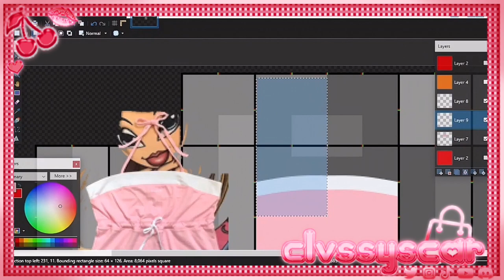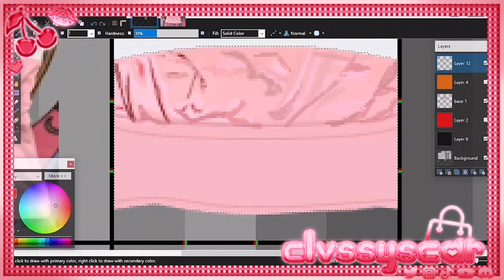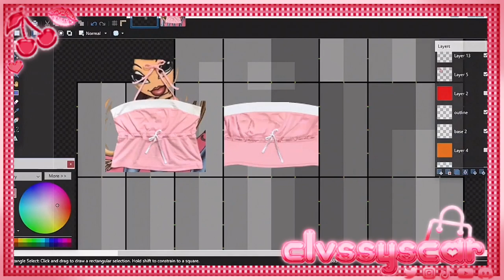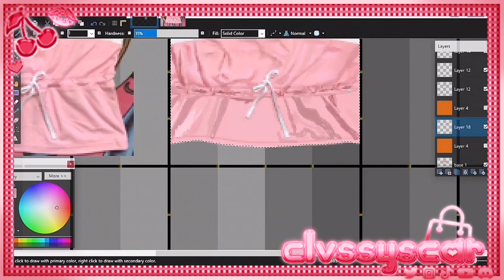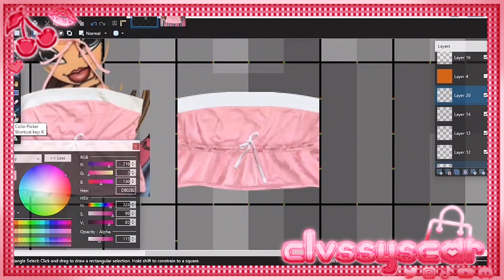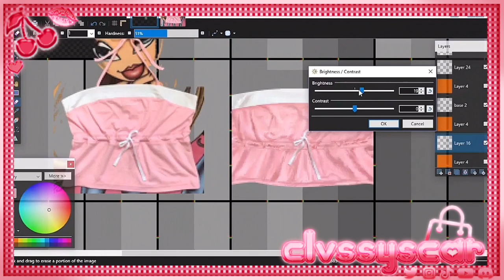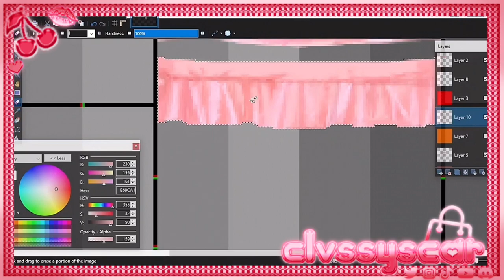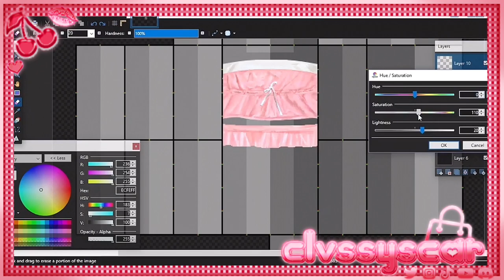Making a Realistic Pink Fit | ROBLOX Realism SPEED Design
╭──╯ . . . . ✎ open sesame !! ೃ⁀➷

‿︵‿︵୨˚̣̣̣୧ - - ୨˚̣̣̣୧‿︵‿︵

FIT LINKS . . .

‿︵‿︵୨˚̣̣̣୧ - - ୨˚̣̣̣୧‿︵‿︵

Q&A . . .

1.) what programs do you use to design?
╰┈➤ I use paint . net !!

2.) where can i find & shop your designs?

3.) how long have you been designing for?
╰┈➤ i've been designing since dec 2020 ♡

CREDITS & MUSIC . . .

୨ poncho # 4444 | intro
୨ lillyontop # 9838 | gfx
୨ AureliaStarleii | art
♪ Jay (Prod. by Lukrembo)
Link : youtu.be/1zmJ_4kGYUU
♪ Cheese (Prod. by Lukrembo)